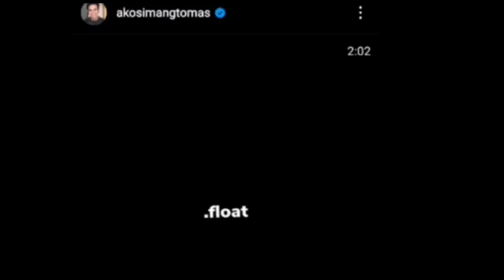Carla Abellana, IBINULGAR kung sino ang BAGONG BABAE ni TOM RODRIGUEZ!